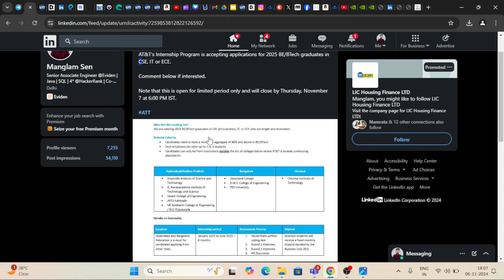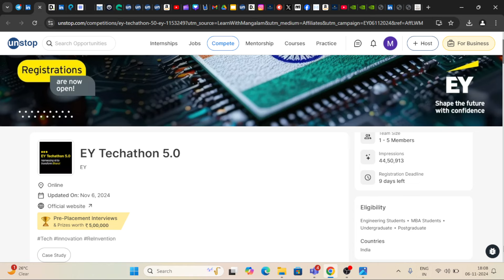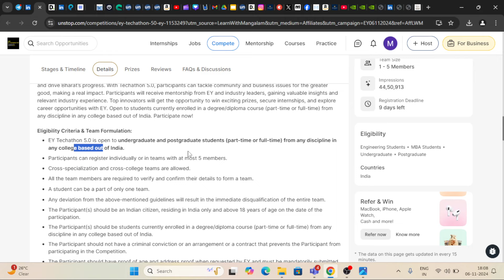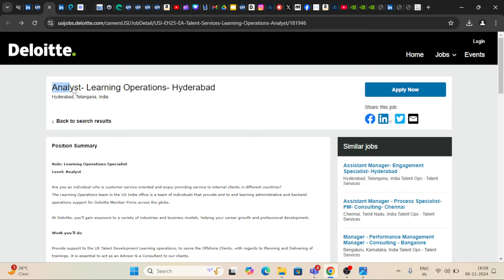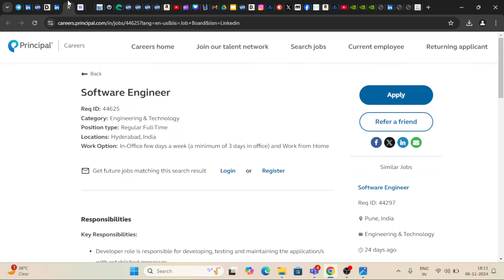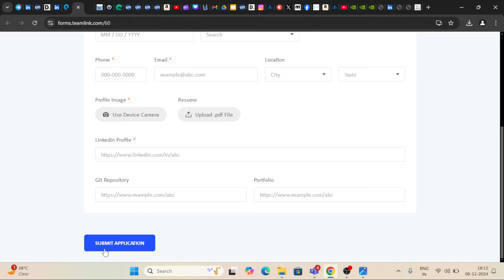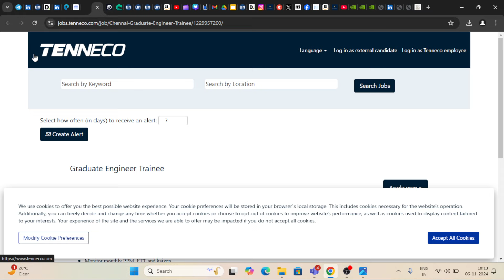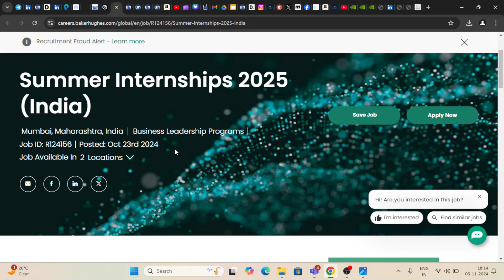EY, AT&T, Deloitte, Accenture Biggest Announcement | OFF Campus Drive For 2025, 2024 Batch | Fresher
jobs freshers
fresher hiring